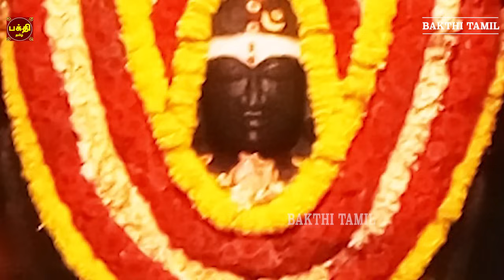வியாழக்கிழமை அன்று கேட்க வேண்டிய மிக சக்தி வாய்ந்த ஸ்ரீ தக்ஷிணாமூர்த்தி பாடல் | DAKSHINAMURTHI SONGS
வியாழக்கிழமை அன்று கேட்க வேண்டிய மிக சக்தி வாய்ந்த |
ஸ்ரீ தக்ஷிணாமூர்த்தி பாடல் |  ஸ்ரீ குருப்யோ நமஹ
Sung By                        M.Amrutaa
Lyric By                         Senkadhirvaanan